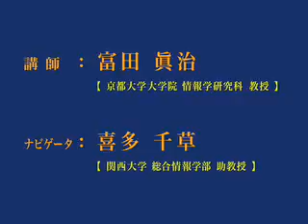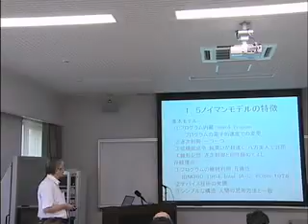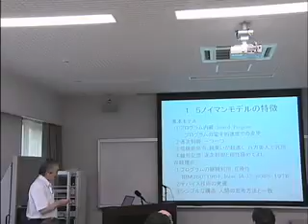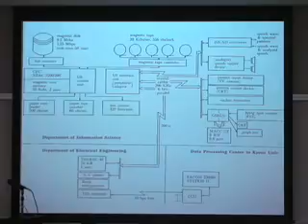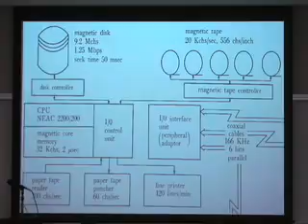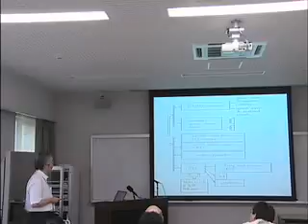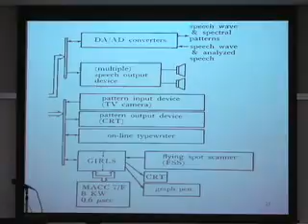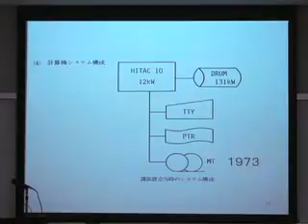京都大学総合博物館2006年春季企画展 「コンピューターに感覚を 京都大学パターン情報処理の系譜」富田 眞治 教授 -5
京都大学総合博物館2006年春季企画展
「コンピューターに感覚を　京都大学パターン情報処理の系譜」

京都大学総合博物館 公開講座
コンピュータシステムの発展と今後の動向 -5
富田 眞治（京都大学大学院情報学研究科通信情報システム専攻 教授）